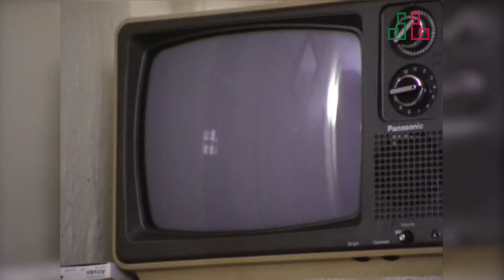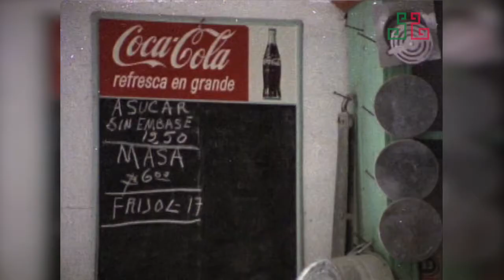Cine indigenista. Del otro lado de la muerte.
Mientras vemos imágenes idílicas de la relación de los indígenas teenek con la tierra y sus cultivos, conocemos y entendemos las condiciones laborales y de producción que de manera dispar se ha dado con los grandes productores en la región Huasteca, una de las más ricas y fértiles del país.

Pueblo indígena: teenek • Ubicación: Aquismón, San Luis Potosí • Año: 1982  • Dirección en locación: Henner Hofmann  • Investigación de campo: Margarito Molina • Producción: Ángeles Marín y Brigitte Broch • Fotografía: Henner Hofmann • Edición: Fernando Pardo • Producción ejecutiva: Juan Carlos Colín,
INI-AEA • Idioma: español • Duración: 28 minutos • Formato original: 16 mm